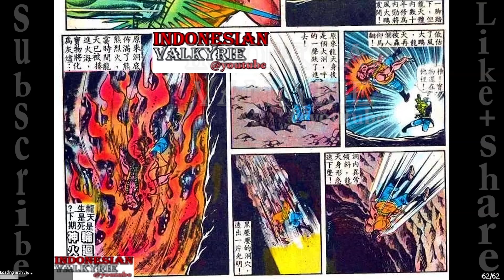TIGER WONG zero 1 original -TIGER WONG musim ke 0-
aktifkan bel/lonceng untuk info baru/notification
terima kasih/thank you
RIGHT/COPYRIGHT:
- Adding any kind of information about the video (audio or visual or description:Illustrator,Composer,Publisher,developer,purchase-links...etc).